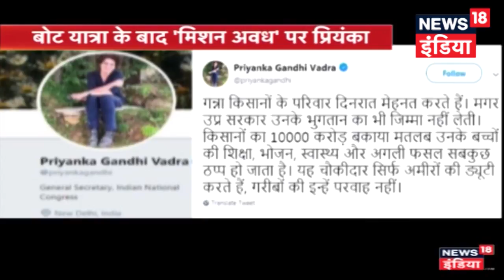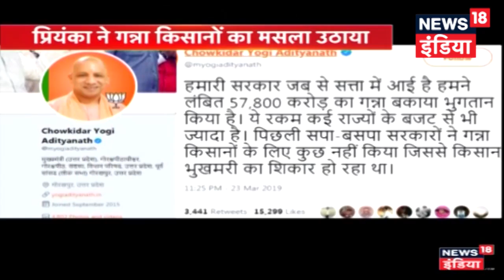अपहरण के बाद धर्म परिवर्तन और निकाह के मामले में हिन्दू लड़कियों की पाक कोर्ट से गुहार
पाकिस्तान में हिन्दुओं पर अत्याचार का मामला सामने आया है. पाकिस्तान में दो लड़कियों ने कोर्ट से जबरन धर्म परिवर्तन और निकाह मामले में गुहार लगाई है.